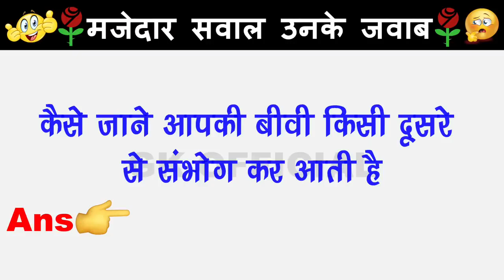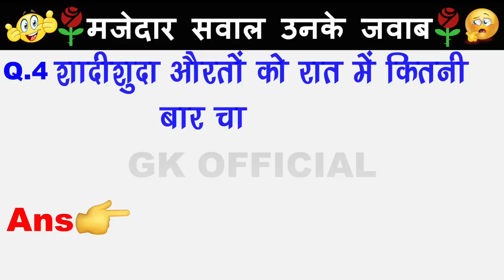Motivational speech || Bada Studies | Part- 24 || motivational speech in hindi || status